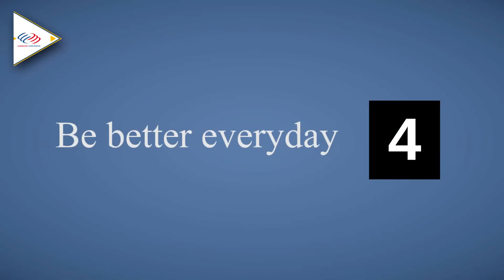Học phát âm tiếng Anh cùng Langmaster - Pronunciation Guide: b & p [Phát âm tiếng Anh chuẩn #1]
Học phát âm tiếng Anh cùng Langmaster - Pronunciation Guide: b & p [Phát âm tiếng Anh chuẩn #1] - IELTS LangGo

☎️: bình luận số điện thoại để được tư vấn trực tiếp. (Nguồn sưu tầm và tổng hợp)